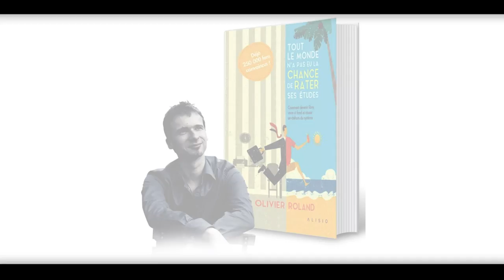Comment Olivier Roland Réussi à Vivre Une Vie De LIBERTÉ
[ BE COACHED ]

You want to have Alexandra as your coach? We offer many life and business coaching courses, CLICK HERE to explore all of our A.V.A. Programs

[ BECOME A COACH ]

You dream of becoming an INTERNATIONALLY CERTIFIED COACH like Alexandra, learn more about our world-class certification program

[ COACHING TOOLS ]

A.V.A. Creations - Our luxury stationery brand is now available worldwide! Click here to purchase the powerful tools that will help you CREATE the life of your dreams

F A C E B O O K

To have a BEHIND-THE-SCENES look at the life of the #1 Life Coach in Canada, bestselling author, international speaker and businesswoman, Alexandra Villarroel Abrego, follow her on Instagram

Alexandra Villarroel Abrego is a Canadian businesswoman, bestselling author, international speaker and award-winning life coach.

She is the founder of A.V.A. Enterprises, a multimedia platform production and coaching company focused on educating, inspiring and empowering people to create and reach their highest potential. A.V.A. Enterprises develops and produces premium and purposeful content across film, television, digital spaces and beyond, in a variety of genres and formats.

In 2010, Alexandra released her very first book Beyond Beauty: A Guide To Self-Love, Confidence and Full Feminine Power, which went on to become a #1 bestseller.

Two years later, at the age of only 22 years old, Alexandra was chosen as the Canadian national role model for the Ministry of Immigration and Cultural Communities of Quebec, in collaboration with the Montreal Hooked on School organization. That honour launched her career as a motivational speaker. She was invited to give conferences in high schools across the province of Quebec.

Since then, she has also been on an international speaking circuit, giving conferences in three languages (French, English and Spanish) to large crowds around the world, especially for her long anticipated world tour Full Feminine Power Now.

In 2016, YouTube announced its first-ever class of YouTube NextUp Canada creators. Alexandra was chosen as one of the 15 creators that YouTube believes will be Canada’s next big online video stars.

Through her production company, coaching empire, live conferences and books, Alexandra, has become a respected leader in the coaching and self-improvement industry and is quickly becoming the new role model of this generation of women.

ABOUT A.V.A. COACHING

Ready to REACH YOUR NEXT LEVEL?

At A.V.A. Enterprises we provide world-class learning to over 37,000 students in 50 countries and counting. to learn more about the world’s leading institute for transformational coaching and exponential growth.